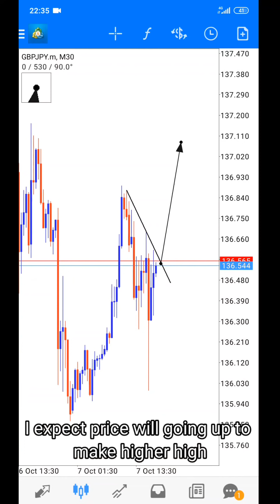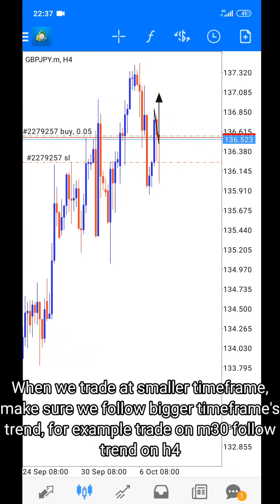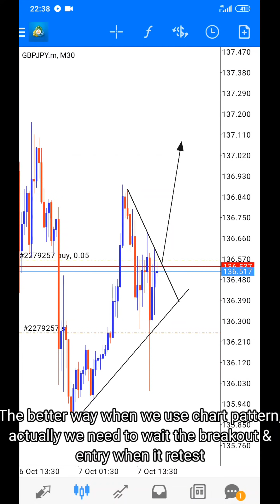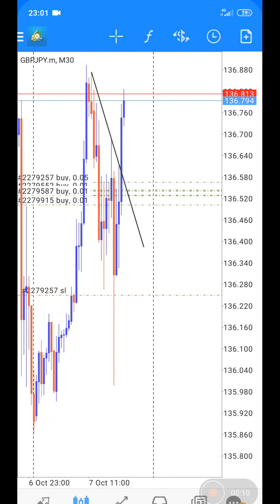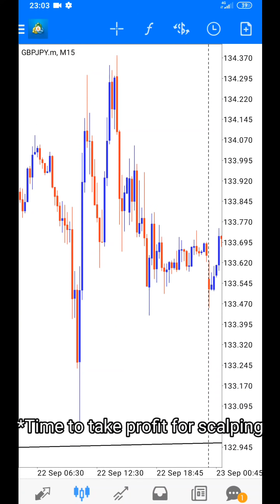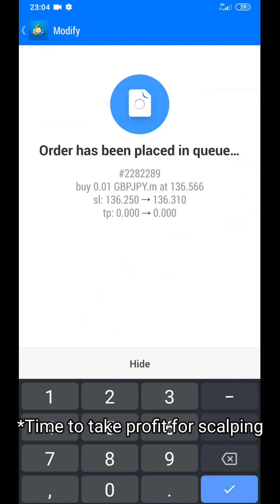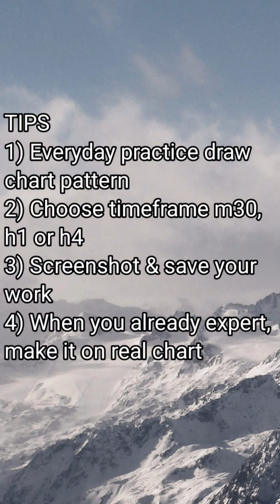FOREX SCALPING STRATEGY | How to Grow 100% Small Account